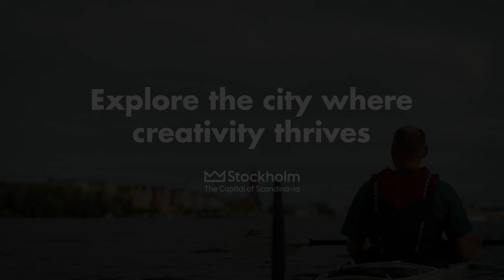Explore the city where creativity thrives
Explore the city where creativity thrives. Promotional Video 30s.
Photo: FLB Europa, Screen Saver, Drone: Ola Ericson Music: Ulf Engström

Stockholm is a wonderful city of contrasts and creativity. From 13th-century buildings mixed with top-modern high risers to bustling streets full of life flowing out into serene green space.  The saying ”Explore the city where creativity thrives” aims to capture and convey the unique creative atmosphere of Stockholm. No matter what you’re looking for, no matter what inspires you, Stockholm offers a wide range of creative scenes and experiences that will make your ideas bloom. In this video we’ll briefly explore the three themes ”innovations, tastes and escapes”.